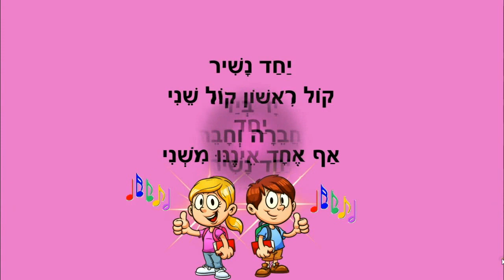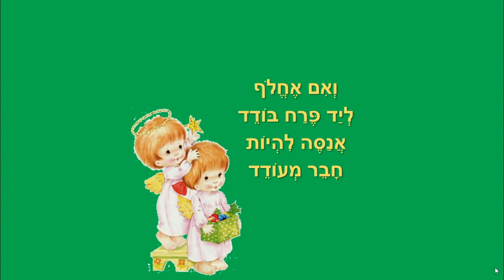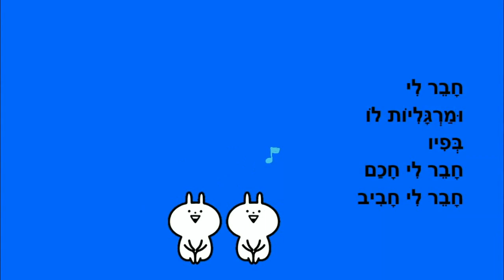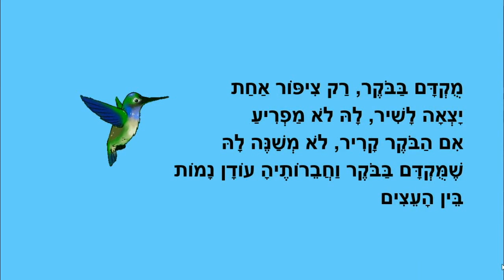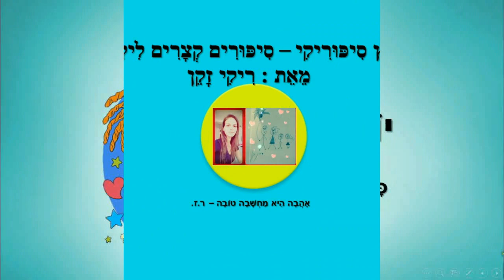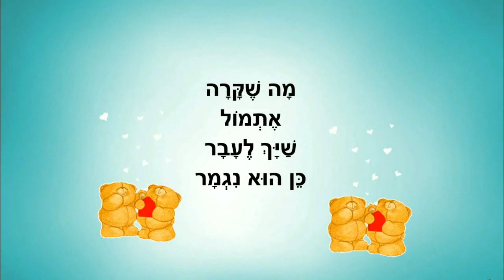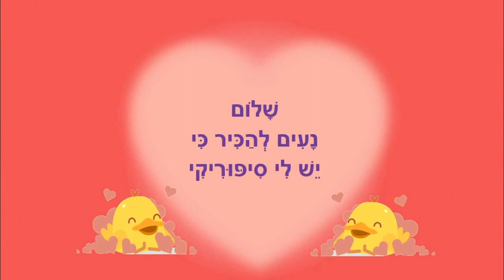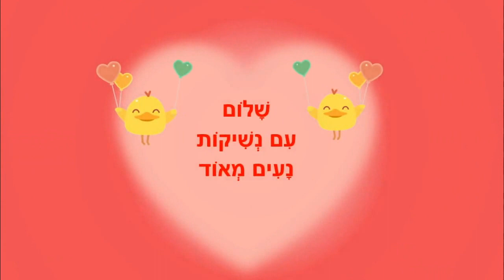סיפורי ילדים - סיפוריקי